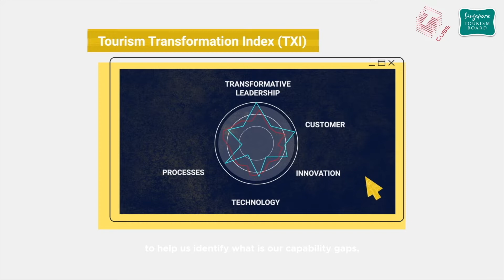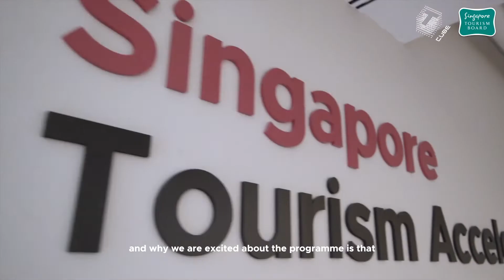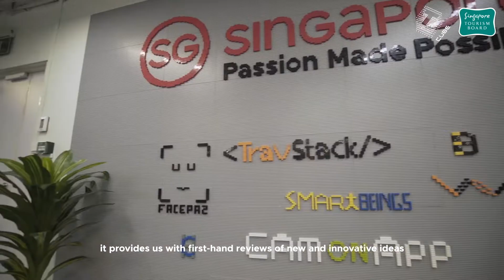Test with Tcube: Chan Brothers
With technology changing the very way we live and work, STB’s hybrid innovation space – Tcube – launched the Data Analytics SHift (DASH) programme to give tourism businesses a head start on their digital transformation journeys, which can be a daunting challenge.

Through the DASH programme, we:

➡ Train participants in the basics of digital transformation and data analytics

➡ Provide guidance, using STB-appointed industry mentors, to formulate realistic and achievable data projects

➡ Help companies address business questions and improve performance by utilising data to support their work

Our friends at Chan Brothers can attest to the benefits of using the DASH programme. Tapping on a wealth of resources and industry expertise, we assisted them in developing their data-first strategy that included building a robust suite of efficient yet sustainable digital capabilities.

Watch on to find out just how the DASH programme has helped Chan Brothers realise their full potential 💯